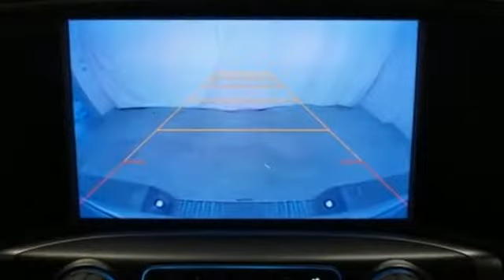Used 2015 Chevrolet Silverado 1500 Albany NY Schenectady, NY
Year: 2015
Make: Chevrolet
Model: Silverado 1500
Trim: LT
Engine: EcoTec3 5.3L V8
Transmission: 6-Speed Automatic Electronic with Overdrive
Interior: Jet Black
Mileage: 93794
Stock #: 12T866
VIN: 3GCUKREC8FG435856
CARFAX One-Owner. Silverado 1500 LT LT1, 4D Crew Cab, EcoTec3 5.3L V8, 6-Speed Automatic Electronic with Overdrive, 4WD, Slate Gray Metallic, Jet Black w/Cloth Seat Trim. LTbrPriced below KBB Fair Purchase Price!brbr16/22 City/Highway MPG Recent Arrival! DePaula Pre-Owned vehicles receive a rigorous inspection and a fresh oil change before we approve them for retail sale! All vehicles will qualify for extended service contracts, or may have special finance rates available, just ask your sales consultant for details or call Please feel free to view our entire inventory @ selected vehicle options are subject to final customer verification before final purchase price, Depaula assumes no liability for options or equipment that are misquoted due to software complication, or human error brbrReviews:brbr * Powerful, fuel-efficient engines; many available configurations; well-built, comfortable interior; quiet highway ride. Source: Edmundsbr * If you don't already like the 2015 Silverado for the mere fact that it's a Chevy, this pickup makes a compelling case for itself with a sophisticated yet intuitive infotainment system, refined interior and an available V8 engine with class-leading power output. Source: KBB.combr * The Silverado is the truck you know and trust. The modern body is chiseled and sleek at the same time. The dramatic stacked double grille in front is complimented with vertically stacked headlights on either side, outlined in chrome. The bumper is contoured as well. Also, its tough persona is further accentuated by the geometric lines of its new sculpted fenders and dual power dome hood. The Silverado currently comes in three models: Short Box Crew Cab, Standard Box Crew Cab, and Standard Box Double Cab. Each has six trims with the 1WT as the Base and the LTZ Z71 as the top-of-the-line option. Knowing that it's what's under the hood that counts, the Silverado is stacked with impressive engines. The 1WT, 2WT, LT, and LT Z71 come standard with the 4.3L EcoTec3 V6, with 6-speed automatic transmission. The LTZ and LTZ Z71 come standard with the 5.3L EcoTec3 V8, which is also an option for the other trims. Don't forget the 6.2 EcoTec V8 with 420hp. The Max Trailering Package, offered with both V8 engines, offers class-leading trailering capacity of up to 12,000 pounds. The ride is quiet and the interior more comfortable than ever. The center controls have been updated with an improved layout and are easy to reach. Chevy's MyLink system is an extremely intuitive and helpful system to use. It allows you to control your music, make calls, and navigate to a number of stored destinations all by using your voice. 2WT, LT, and LT Z71 trims get a 4.2-inch color screen to go with it, and the LTZ and LTZ Z71 get an 8-inch color touchscreen. In terms of safety all models come with 4-wheel ABS disc brakes with Duralife rotors, StabiliTrak with Electronic Sway Control and Hill Start Assist. Source: The Manufacturer Summary

Address:
785 Central Avenue